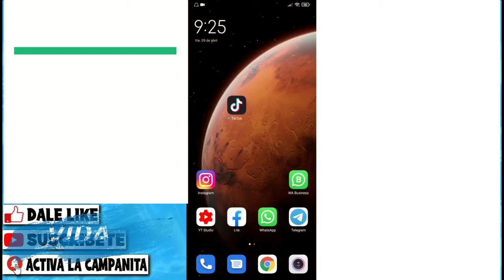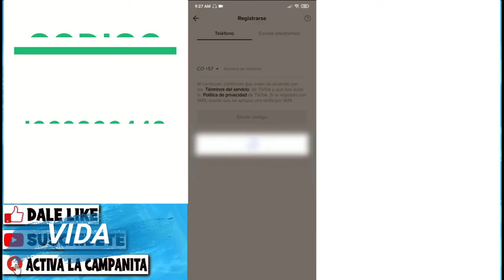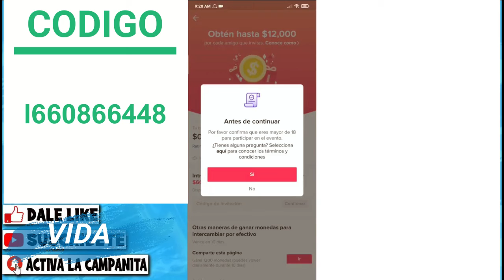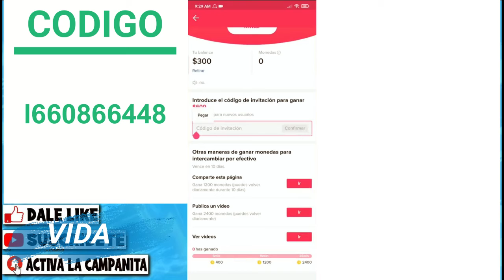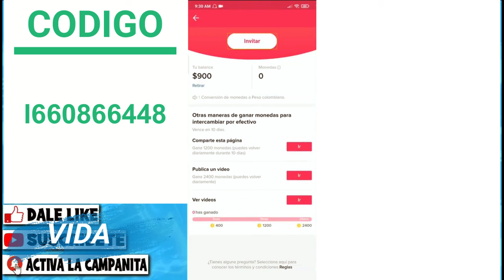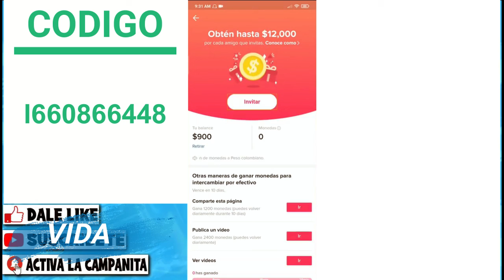Gana dinero muy fácil con esta app Te explico como lograrlo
Gana dinero con esta app

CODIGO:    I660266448